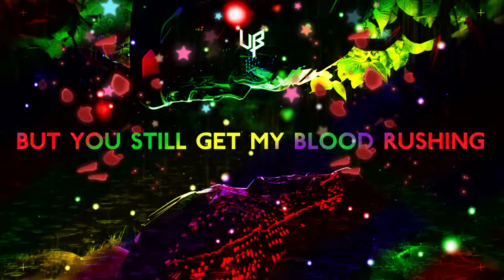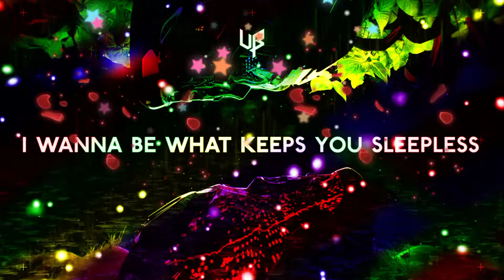Unknown Brain - Dance With Me (ft. Alexis Donn) | No Copyright Background music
Lyrics:

There's something that won't let me forget
The way that you moved, yeah yeah
You tattooed me with your lips
I wore you like perfume, yeah yeah

We were like no other
Two hearts on the edge
But we went from lovers
To just being friends
Played me like a song stuck in your head
But you still get my blood rushing

Dance with me baby
Take away the pain
You can lead the way
A cure for the heartbreak
Dance with me
And let this old record play

I know you see me ‘cross the room,
lets skip to the end, yeah yeah
I wanna be what keeps you sleepless
Past 3am, yeah yeah

I know that were toxic
But I like the thrill
I’d be six feet under
If looks could kill
Lets go back to where it all began
And get too close as fast as we can

I know this gets so complicated
You lose your mind just to change it
And tomorrow you’ll regret it
But until the morning